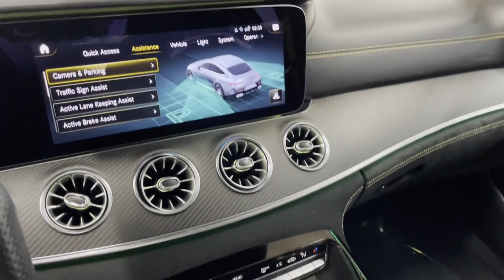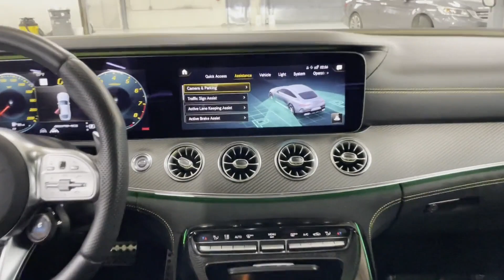Used 2021 Mercedes-Benz AMG GT AMG GT 63 S Englewood, Teaneck, Fort Lee, Palisades Park, Ridgefield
2021 Mercedes-Benz AMG GT AMG GT 63 S W1K7X8KB8MA037407 Video

To schedule a test drive in this 2021 Mercedes-Benz AMG GT AMG GT 63 S, call us at or stop by our showroom located at 60 Rockwood Pl, Englewood, NJ 07631.

This 2021 Mercedes-Benz AMG GT AMG GT 63 S W1K7X8KB8MA037407 is full of phenomenal features such as: